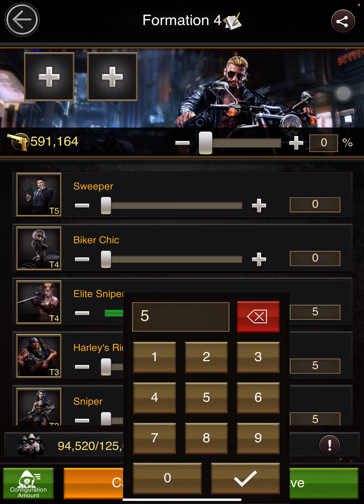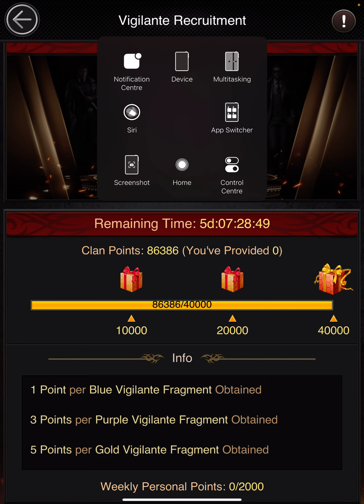Mafia City - [BASIC] Troops Formation Tips - Bahasa Indonesia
Tournament Formations:

Bulker+Biker Formations: (Works for normal & elite troops)

Tier 11 formation:

30k to 50k t10 bulker
For remaining troops:
33% t11 Biker
17% t10 Biker
17% t9 Bikers
17% t11 bulkers
8% t8 bikers
8% t9 bulker

Tier 10 formation:

30k to 50k t10 bulker
For remaining troops:
28% t10 biker
28% t9 biker
14% t9 bulker
14% t8 biker
7% t8 bulker
7% t6 bulker

Tier 9 formation:

50k t7 bulker
For remaining troops:
22% t9 bulker
33% t9 biker
22% t8 biker
11% t8 bulker
11% t6 biker

Tier 8 formation:

50k t7 bulker
For remaining troops:
45% t7 biker
22% t8 biker
22% t8 bulker
11% t6 biker

Bulker+Rider Formations: (Works for normal & elite troops)

Tier 11 formation:

30k to 50k t10 bulker
For remaining troops:
38% t10 biker
19% t8 biker
19% t11 bulker
9.5% t6 biker
9.5% t9 bulker
5% t8 bulker

Tier 10 formation:

30k to 50k t10 bulker
For remaining troops:
38% t10 biker
19% t8 biker
19% t9 bulker
9.5% t6 biker
9.5% t8 bulker
5% t5 bulker

Tier 9 formation:

50k t7 bulker
For remaining troops:
30% t9 bulker
30% t8 biker
15% t6 biker
15% t8 bulker
10% t5 bulker

Tier 8 formation:

50k t7 bulker
For remaining troops:
45% t8 biker
22% t6 biker
22% t8 bulker
11% t5 bulker

Tanker+Rider Formations: (Works for normal & elite troops)

Tier 10/11 formation:

30k to 50k t10 bulker
For remaining troops:
57% t10 biker
29% t8 biker
14% t6 biker

Tier 9 formation:

50k t7 bulker
For remaining troops:
67% t8 biker
33% t6 biker

Tier 8 formation:

50k t7 bulker
For remaining troops:
67% t8 biker
33% t6 biker

Tanker+Combater Formations: (Only works with elite troops. This formation can be used to counter Tanker+Rider / Bulker+Rider formations)

Tier 11 formation:

30k to 50k t10 bulker
For remaining troops:
53% t11 bulker
27% t9 bulker
13% t8 bulker
7% t5 bulker

Tier 10 formation:

30k to 50k t10 bulker
For remaining troops:
57% t9 bulker
29% t8 bulker
14% t5 bulker

Tanker+Shooter Formations: (Only works with elite troops. This formation can be used to counter Tanker+Combater formations)

Tier 10 formation:

30k to 50k t10 bulker
For remaining troops:
33% t10 shooter
33% t9 shooter
17% t8 shooter
17% t7 shooter

All the above formations are good for tournaments. You can make them more effective by adding 1 bait troop from each of the remaining tiers & types.